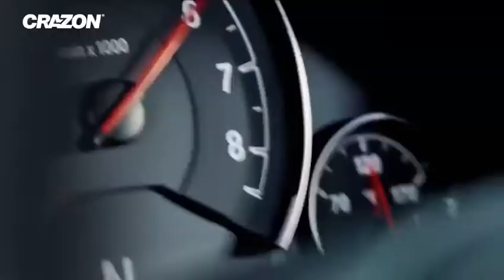W013335 Auto terénní Big Patfoot RC na dálkové ovládání 31 cm